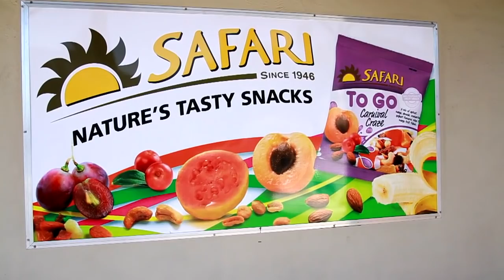Top places to visit Wellington | Things to do in Cape Town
Wellington is a beautiful historic cape wine lands village. Seizethecity's Dean teams up with Jeremeo from Vulture Productions to show you some of the top spots in Wellington.

Things to do in Cape Town is a collection of videos about the things you can do in and around Cape Town, South Africa.

If you are in the Travel & Tourism industry in Cape Town and need a video goto for our rates.

If you are a creator of videos and would like to have your tourism related video featured drop us an email and we will add it. no cost its free.
We would like to create a community of creators.